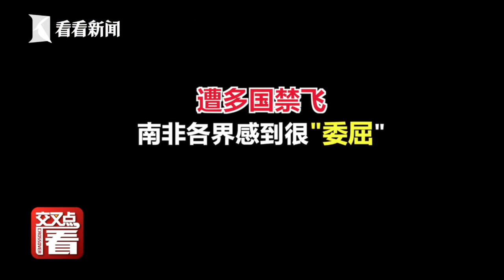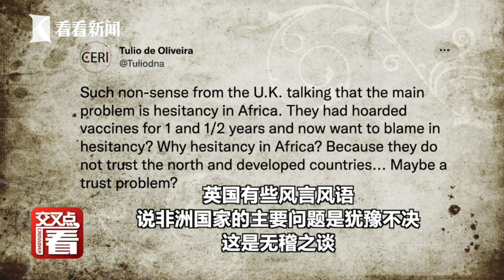【交叉点评】南非因奥密克戎遭多国禁飞 全国上下深感委屈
在令人担忧的奥密克戎新冠病毒新变种公布后，南非遭多国禁飞，因此感觉自己受到了不公正待遇，其公民在世界各地变成了不受欢迎的人。不仅南非政府对禁飞予以谴责，许多南非网民也表达了愤怒和担忧。
站内热门：
1、【外交部发言人】华春莹+赵立坚+汪文斌：时而严肃，时而幽默；时而犀利，时而暖心，他们是外交天团！
2、【驻美记者眼中美国政治】东方卫视驻白宫记者张經義+驻华盛顿记者王涛峰：零距离解读美国政治！
3、【资深国际评论员@环球叶问】美女评论员章一叶：还在看老伯伯谈政治吗？来，和她一起聊聊国际热点！点我鸭！
4、【子午观潮】东方卫视新闻栏目《今晚TONIGHT》：上海时间周一至周五每晚21:30开播，港澳台、军事话题深度评论
6、【看看看日本&东瀛一周蒋】驻日记者、资深旅日媒体人，在日本聊日本，“精致”解读日本政治生活，他们更懂！
7、【陈彬欧巴坐镇欧洲看世界】90后驻外记者眼中的欧洲政治长啥样？东方卫视驻欧洲记者陈彬，努力搞一搞！
8、【国际热点深度解读@交叉点评】东方卫视深度国际时评节目《环球交叉点》嘉宾天团：跟着大咖追热点、涨知识！你就是朋友圈的“懂王”！
9、【国际热点周周聊@环球交叉点】东方卫视深度国际时评节目《环球交叉点》：上海时间每周日上午8点，跟随风靡全球的袁鸣姐姐和智库专家们，解读国际政治，顶级水准、干货满满！
优质拍档：
【ShanghaiEye魔都眼】
shorturl.at/mpv04
官方网站：
您还可以在下面这些地方找到我们：
微信公众号：环球交叉点 (smgcrossover)
微信视频号：环球交叉点
头条号：Knews环球交叉点、Knews交叉点评
西瓜视频：Knews环球交叉点、Knews交叉点评
企鹅号：交叉点看
抖音：环球交叉点